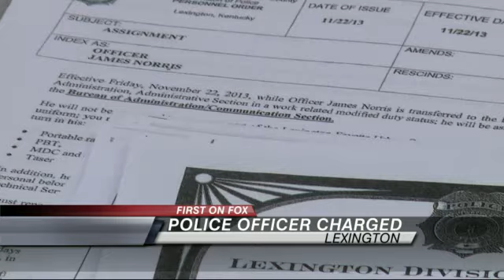Lexington Police Officer Suspended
LEXINGTON, Ky. - A Lexington police officer has been disciplined following an internal investigation that led to him being charged with harassment and misconduct.
Officer James Norris is charged with harassment with physical contact and second-degree official misconduct, both class B misdemeanors.